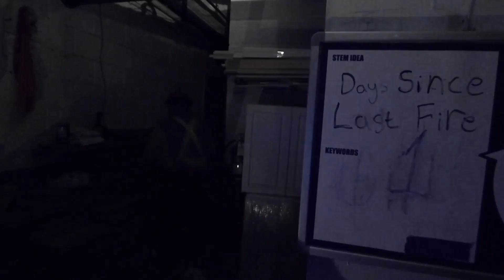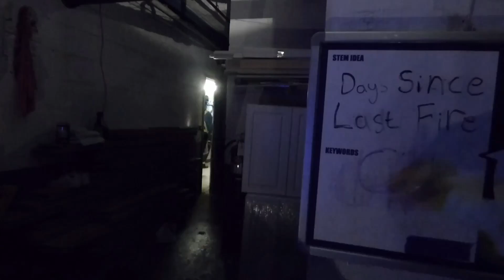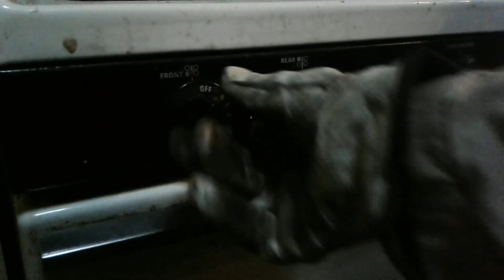"Two Fire Departments"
Firemen

Big thank you to freesound.com and their users
many sounds used were found there. It wouldn't be possible without
the great user base who uploads and shares their sounds.
Thank you to certain youtube video sound bytes for their sounds and two shots of fire trucks as well.
We are not doing this for money we are making no money.

Song:
Rock Your Baby by George McCrae
If you like the song please support the guy who made it we only barely used it. No money is being made here.